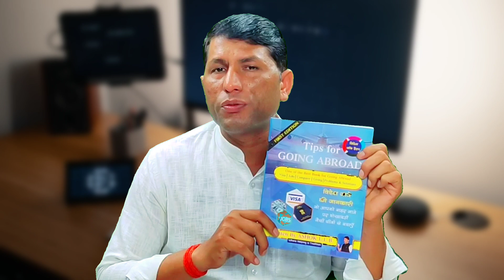Goa has 8 manpower offices 1556 accredited offices in Puri India.Goa in agents.Best agent in office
IFSC CODE-SBIN0031123
GOOGLE PAY NO.9414503812
PAYTM NO.9414503812

Goa has 8 manpower offices 1556 accredited offices in Puri India.

goa trip
places to visit in goa
Goa in agents
goa beach
goa vlog
goa trip plan
loan signing agent
Best agent in office
goa tourism